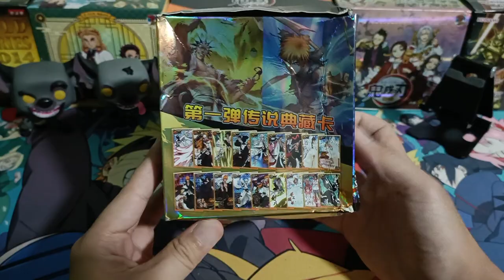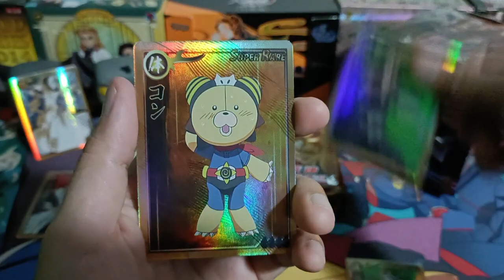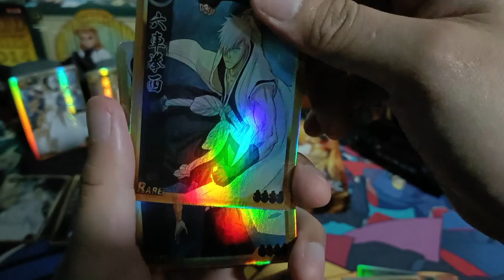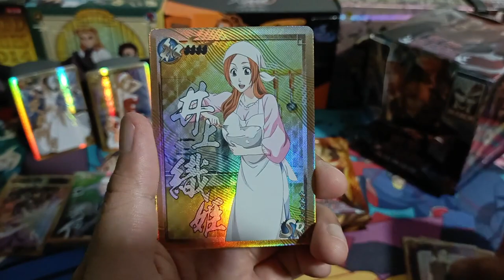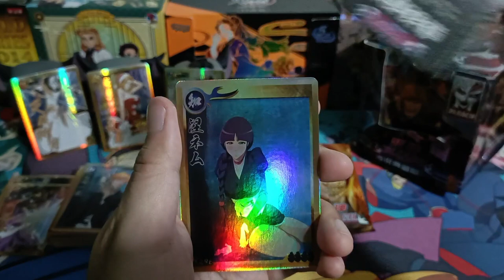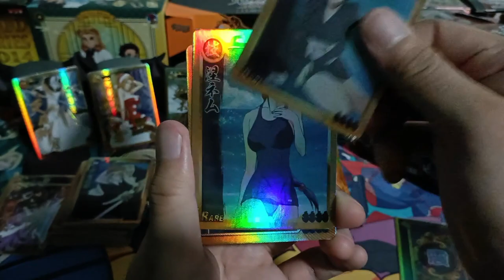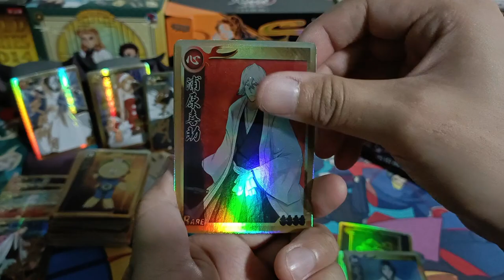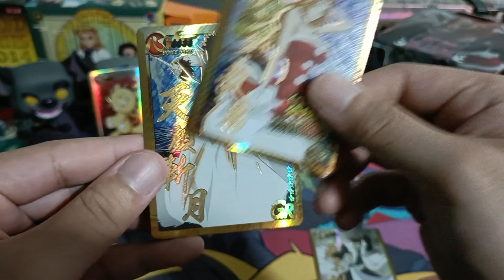[ASMR] 1st Series Collection | Bleach Booster Box Opening (No Talking)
Bleach Booster Box Opening
Bleach Booster Packs From China
1st Series Collection Booster x20 Packs